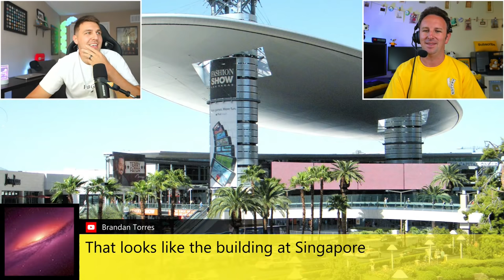Best Eats in Las Vegas with SayHiToMatthew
The most delicious food to eat in Las Vegas with Matthew Natev the host of the SayHiToMatthew Youtube channel.  Las Vegas has so many great restaurants it’s hard to choose what to eat.  We’re here to help you out so that you eat only the tastiest morsels!  From the best cheap eats, to the best buffet in Las Vegas and everything in between.